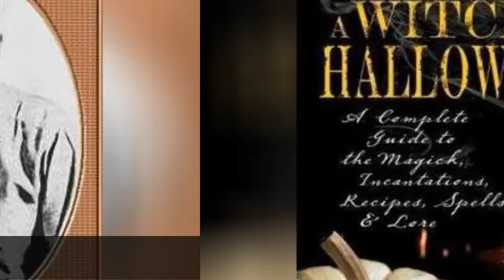Famous Astrologers From The United States 📌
List of notable or famous astrologers from the United States, with bios and photos, including the top astrologers born in the United States and even some popular astrologers who immigrated to the United States. If you're trying to find out the names of famous American astrologers then this list is the perfect resource for you. These astrologers are among the most prominent in their field, and information about each well-known astrologer from the United States is included when available. Examples include Stephanie Adams and Max Heindel. This historic astrologers from the United States list can help answer the questions "Who are some American astrologers of note?" and "Who are the most famous astrologers from the United States?" These prominent astrologers of the United States may or may not be currently alive, but what they all have in common is that they're all respected American astrologers.Use this list of renowned American astrologers to discover some new astrologers that you aren't familiar with. {nodes}Photo: Freebase...more
0:00 - Intro
0:00:08 - Zane B. Stein
0:00:16 - Sydney Omarr
0:00:27 - Shelley von Strunckel
0:00:37 - Shelley Ackerman
0:00:46 - Robert Hand
0:00:57 - Rob Brezsny
0:01:04 - Richard Tarnas
0:01:15 - Philip Berg
0:01:26 - Noel Jan Tyl
0:01:37 - Michael Erlewine
0:01:44 - Max Heindel
0:01:53 - Marcia Moore
0:02:00 - Linda Goodman
0:02:11 - Joyce Jillson
0:02:18 - Johannes Kelpius
0:02:29 - Joan Quigley
0:02:40 - Jeane Dixon
0:02:53 - Jackie Stallone
0:03:03 - Haruka Orth
0:03:14 - Hannes Bok
0:03:25 - Grant Lewi
0:03:32 - Gerina Dunwich
0:03:39 - Evangeline Adams
0:03:51 - Eric Francis
0:03:58 - David Frawley
0:04:08 - Cheiro
0:04:20 - C. C. Zain
0:04:27 - Alice Bailey
0:04:38 - A. T. Mann